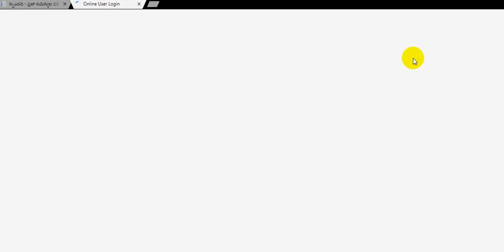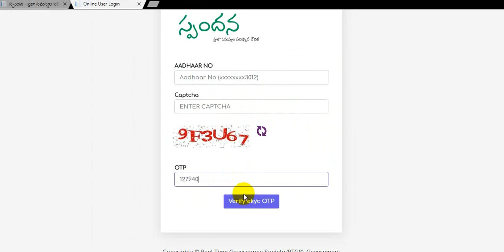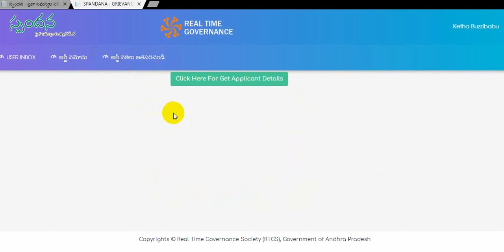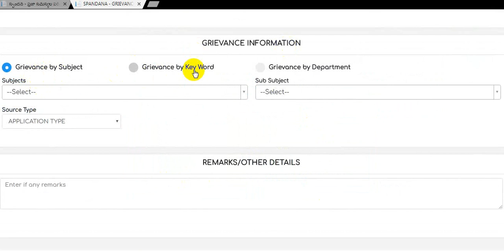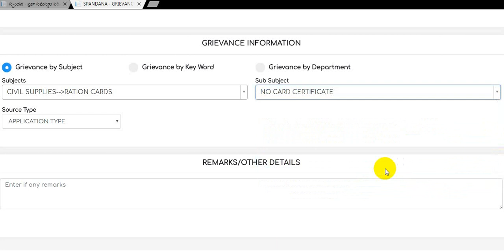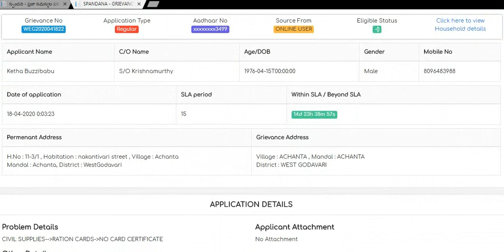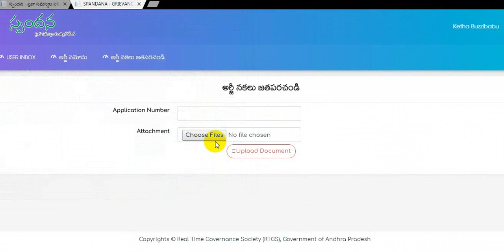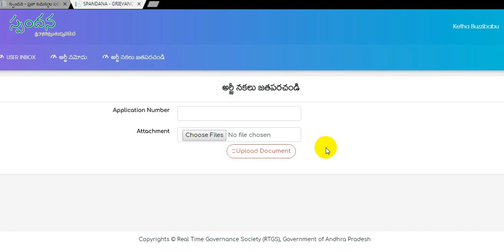how to appaly ration card online telugu bhargava krishna new ration or rice card ఎ లా apply చెయాలి